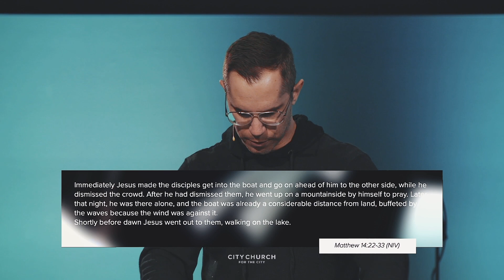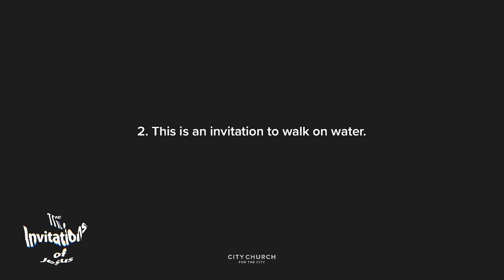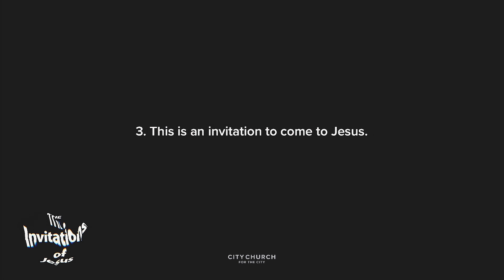Come On In, The Water's Fine | City Church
The Invitations of Jesus | E4 | Chris Freeman